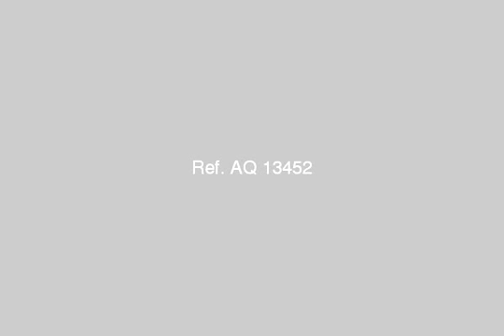فيلا للبيع الاسكندريه مصر - mlseg.com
فيلا مؤقع ممتاز بمنطقه ابو يوسف طريق الساحل الشمالى بها 2حديقه وتيراس وكراج ومخزن يصلح دكان على شارع عريض ثالث عقار من الشارع العام قريبه جدا للشاطئ - الاسكندريه ابو يوسف بجوار قريه الروضه الخضراء - Egypt Real Estate |    Alexandria |    Abu Yusuf |     Villas For Sale